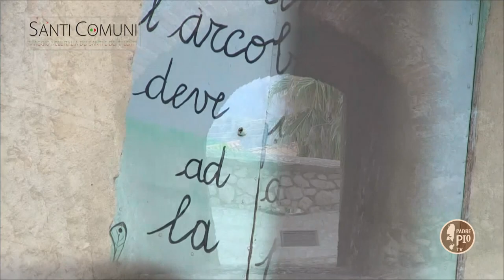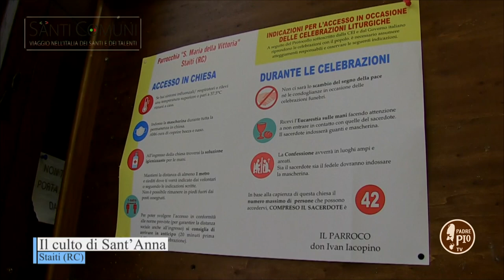SANTI comuni Sant'Anna Staiti RC